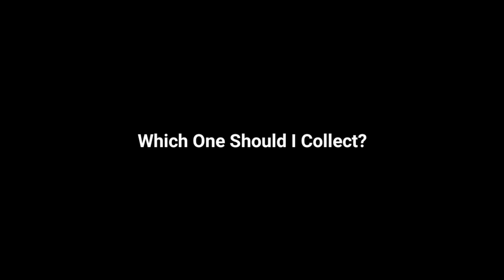60 UC Luck • Normal Acceleration | Aston Martin Super Car Lucky Spin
Welcome to PUBG Expert gaming channel in this video today we will Spin Pubg Mobile New super Car Aston Martin with 60 UC and Normal Acceleration.
Keep In Mind : Normal Acceleration Doesn't Cost Any UC.